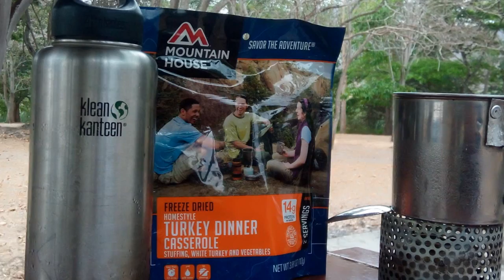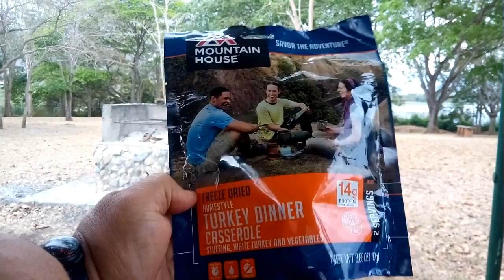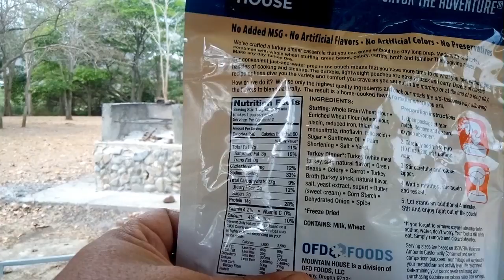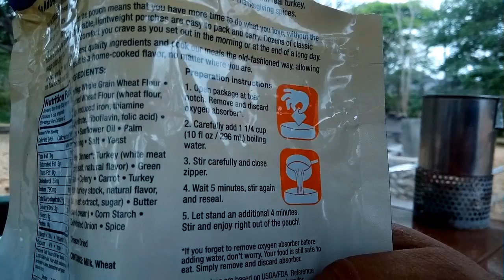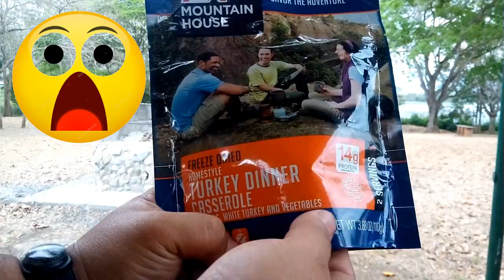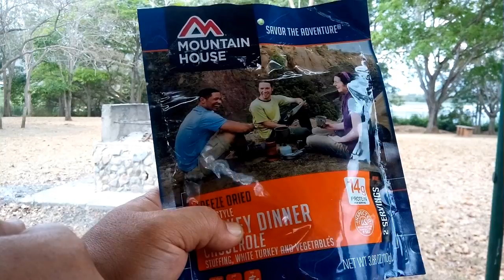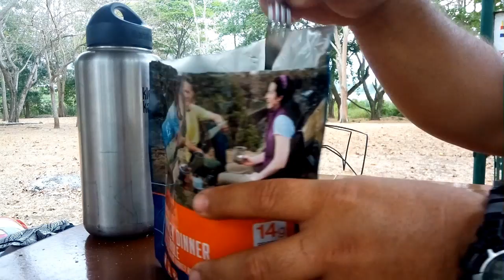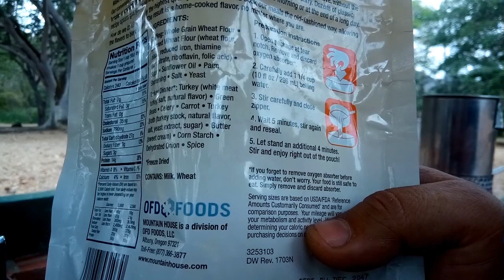La Comida Para Emergencias Más Duradera ( Atención Preppers !!!)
Si quieres ser un Colaborador de mi canal lo puedes hacer ingresando y de esta manera hacer posible mas contenidos como el de este vídeo.

Enlaces:

Para Europa

Las Américas

Otros:

Hamaca que uso

cuchillo que uso

Camara principal